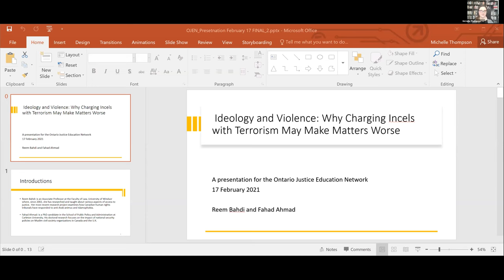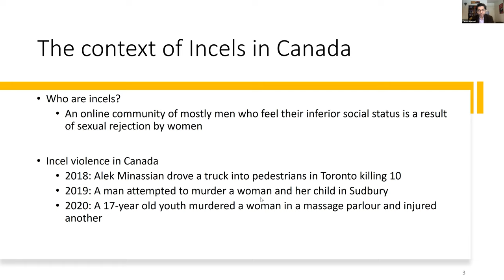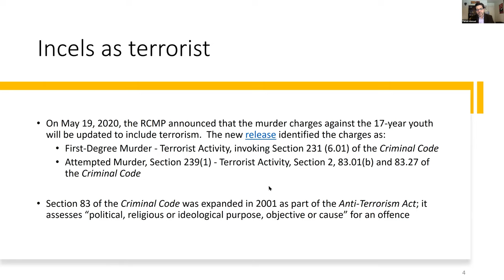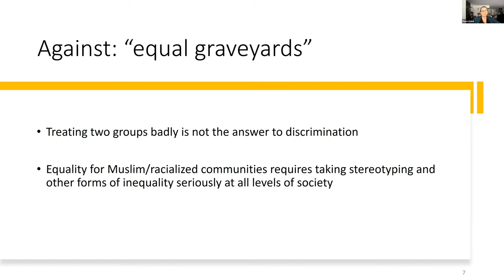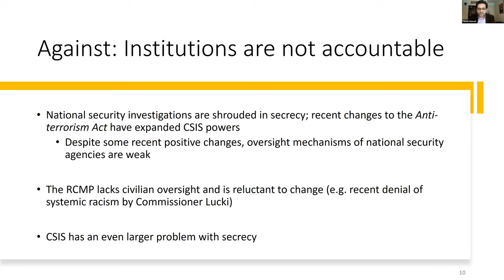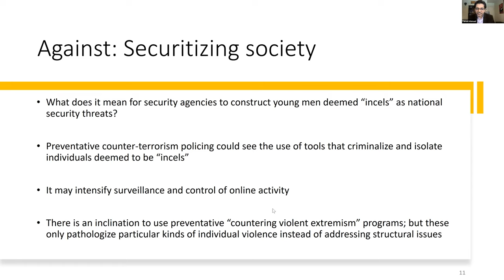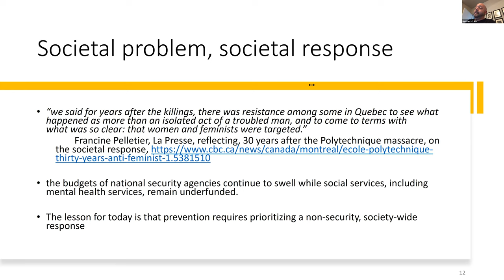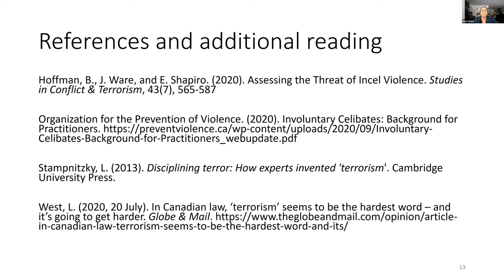Ideology and Violence: Why Charging Incels with Terrorism May Make Matters Worse - Webinar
In late February 2020, a 17-year-old was arrested after allegedly stabbing two women at a massage parlour in Toronto’s north end. One woman died and the other was seriously wounded in the attack.

The accused was initially charged with first degree murder and attempted murder under the Criminal Code. When investigation into the accused’s social media presence revealed that the attack may have been inspired by the misogynist “incel” ideology, prosecutors modified the charges to include “terrorist” designations. Incels -short for “involuntary celibates” – are men who feel they deserve sex from women, but who cannot attract them and so become deeply angry. Whereas this frustration has led to violence on numerous occasions, these charges represent two important firsts: the first time incel violence has been formally charged as terrorism, and the first time Canada’s anti-terrorism laws have been used against an accused who was not alleged to be linked to Islamic terror groups.

This raises many questions about how we define “terrorism” and how Canadian law can – or should – address it. These are rich lines to explore with students, and OJEN has tools to help you do it. Please join us as we welcome Prof. Reem Bahdi of the Faculty of Law at the University of Windsor and Fahad Ahmad of the School of Public Policy and Administration at Carleton University as they help us explore these issues!

0:00 - Beginning of webinar
0:56 - Speaker introductions
1:43 - Land acknowledgment
4:17 - Topic introduction
5:29 - The context of incels in Canada
7:09 - Incels as terrorists
9:11 - Terrorism charges in Canada
14:26 - Arguments in favour of incels as terrorists
18:05 - Problems with arguments in favor
19:22 - “Equal graveyards”
21:17 - Stigma is counterproductive
23:06 - The institutions are not trustworthy or accountable
29:02 - Securitizing society
32:18 - Societal problem, societal response
37:30 - Response to article
41:07 - The fear of not acting proactively against hate groups
46:02 - What if any circumstances is a terrorism charge warranted?
52:44 - Thoughts on far right groups being put on the terrorism watchlist
1:00:34 - Resources

OJEN offers special thanks to the Law Foundation of Ontario, whose funding made this webinar and so many other crucial projects possible.

Subtitle of this webinar will be added.